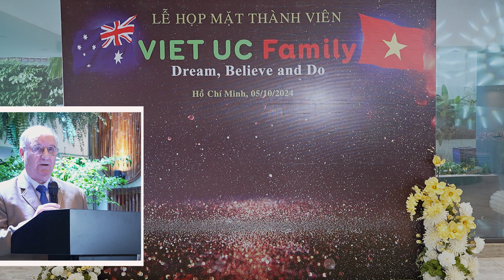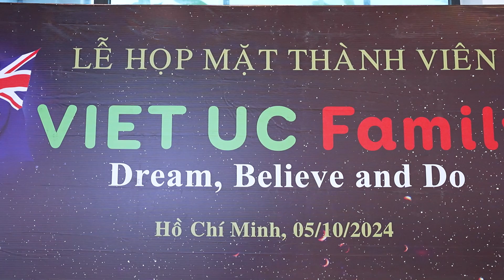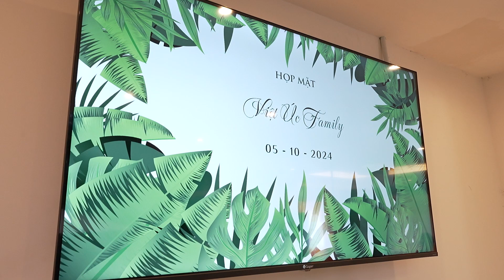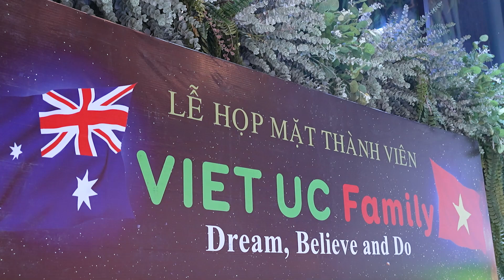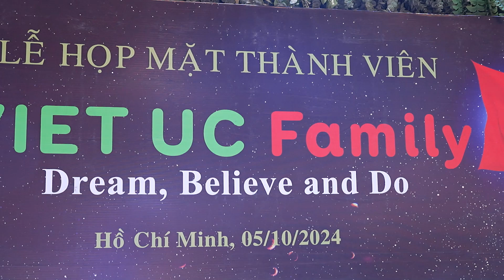Viet - Uc 2024